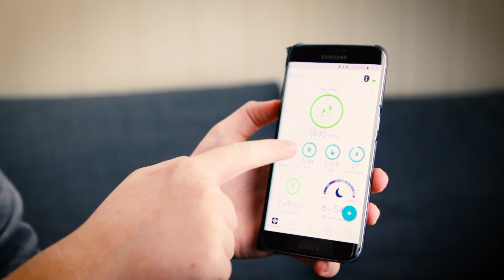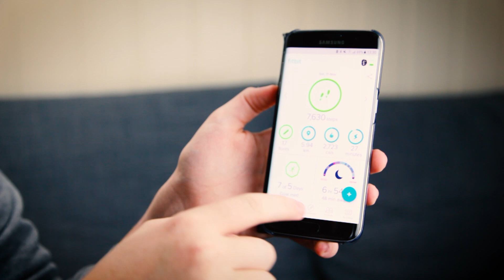Fitbit Ionic: Smart treningsklokke med personlig trener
I dag tester jeg en skikkelig godbit. Fitbit Ionic er en hybrid mellom en trenings- og en smartklokke. Du får den på Teknikmagasinet for 3490,-.